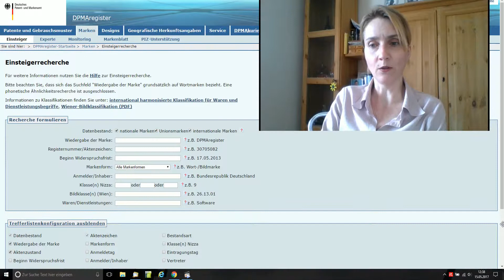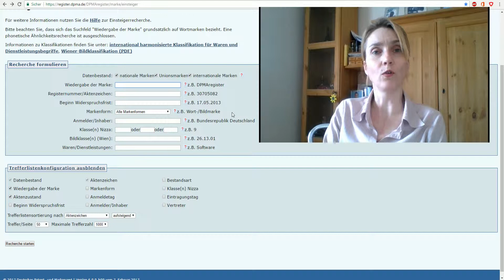Tipps für Onlinehändler: Ist eine eigene Marke sinnvoll? Wie man eine Marke aufbaut und sichert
In diesem meinem 2. Tipp für Onlinehändler erkläre ich Euch, was Ihr beachten und tun müsst, wenn Ihr eine eigene Marke auf den Markt bringen möchtet, und was Ihr tun könnt, um diese Marke auch ohne Eintrag ins DPMA-Register zu etablieren und Euch damit Euch die Rechte an dem Markennamen zu sichern.

Bitte beachtet bei all meinen Tipps, dass diese keine juristische Beratung ersetzen oder darstellen sollen. Im Zweifelsfall solltet Ihr Euch zusätzlich bitte immer anwaltlichen Rat einholen, bevor Ihr einen meiner Tipps in die Tat umsetzt!

In meinen Tipps für Onlinehändler möchte ich alle Interessierten Step-by-Step an das Thema "Wie mache ich mich selbständig im Internethandel" heranführen. Wenn Ihr irgendwelche Fragen habt zum Video oder zum Onlinehandel allgemein, stellt sie einfach in den Kommentaren, ich werde Euch gern helfen, wo ich kann, und auch in zukünftigen Videos Eure Interessen und Anregungen aufgreifen!

Wenn Dir dieses Video gefallen hat, und Du mich dabei unterstützen möchtest, weitere informative, hilfreiche und lustige Videos zu drehen, kannst Du mir über diesen Link eine kleine Spende zukommen lassen:

Vielen Dank allen Freunden, Fans und Unterstützern! :-)